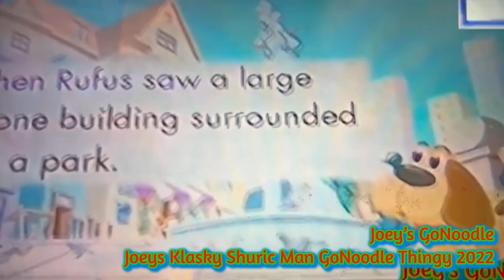Vtech VReader Low Battery Complation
and all the Joeys GoNoodle HD Logos